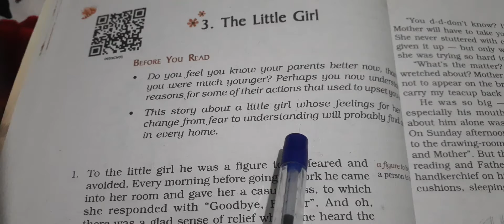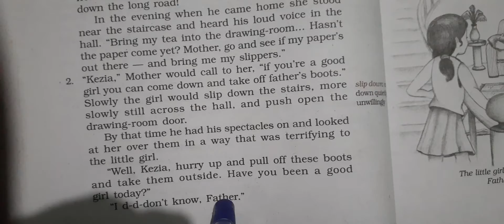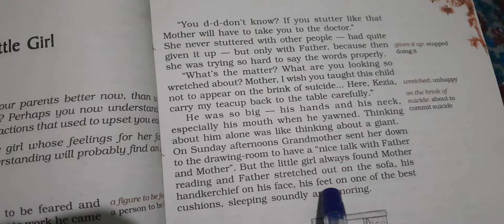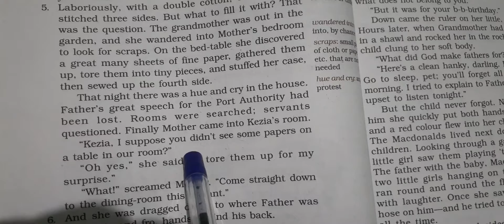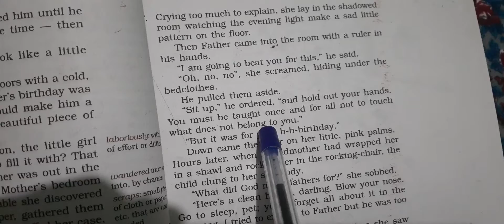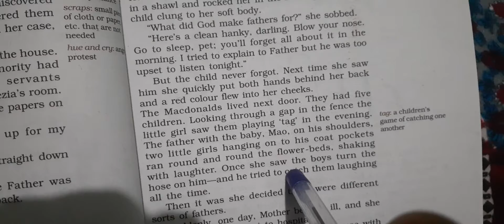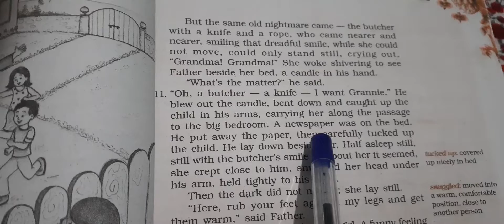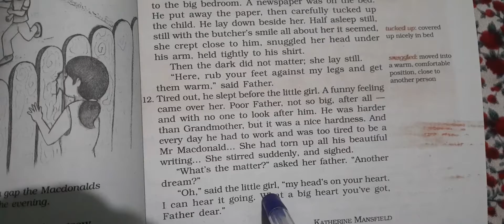GSEB | ENGLISH MEDIUM | STANDARD - 9 | CHAPTER - 3 | THE LITTLE GIRL (PART-1)